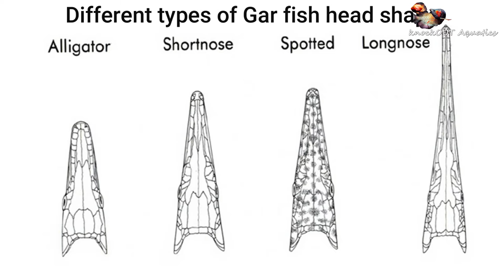Types of Gar Fish 2020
There are mainly 7 types of Gar fish available in the market, day by day count is increasing because of cross breeding and demand on market. fish so hope you like this video other fish types video coming next so stay tuned to this Channel and Happy Fish Keeping ❤️+🐟 = 😊😃